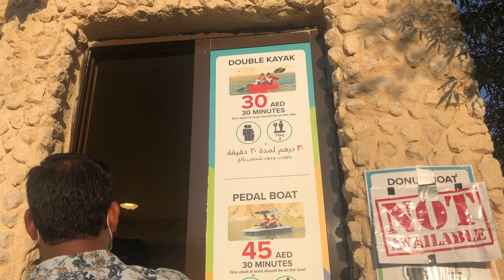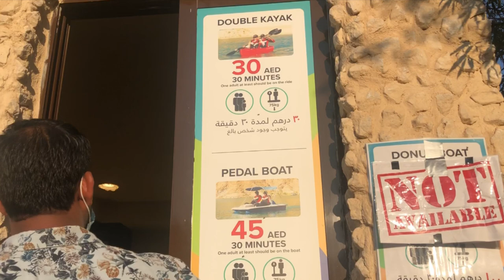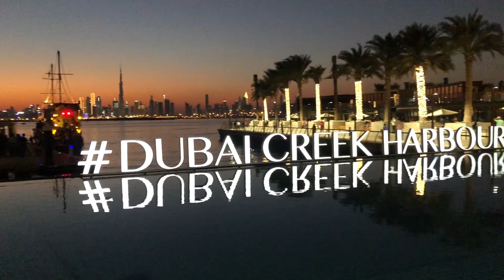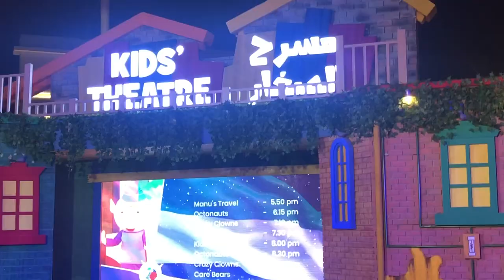Trip To AL RAFISAH DAM / Malayalam Vlog / UAE നാഷണൽ ഡേ ആഘോഷങ്ങൾ /UAE National Day Celebrations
Al Rafisah Dam / Khorfakkan / UAE നാഷണൽ ഡേ ആഘോഷങ്ങൾ / Malayalam Vlog

ഹലോ dears ,
അസ്സലാമുഅലൈക്കും , എല്ലാവർക്കും സുഖമാണെന്ന് വിശ്വസിക്കുന്നു , ഇന്ന് ഞാനൊരു ട്രാവൽ വ്ലോഗുമായിട്ടാണ് വന്നിട്ടുള്ളത് ..UAE യിലുള്ളവർക്ക് explore ചെയ്യാൻ പറ്റിയ ഒരു കിടിലൻ സ്ഥലത്തിന്റെ AL RAFISAH DAM കാഴ്ചകളും UAE നാഷണൽ ഡേ യുടെ ആഘോഷങ്ങളൊക്കെ ഉൾപ്പെടുത്തിയിട്ടുള്ള ഒരു ഉഗ്രൻ വ്ലോഗാണ് ..അപ്പൊ വീഡിയോ കണ്ടിട്ട് നിങ്ങളുടെ അഭിപ്രായം comment boxil രേഖപ്പെടുത്താൻ മറക്കരുത് ട്ടോ .